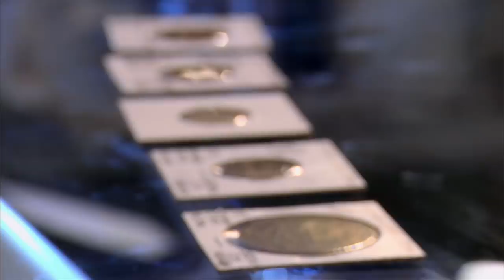Pawn Stars: "JACKPOT!" Corey Takes A Gamble On Prison Tokens (Season 9)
Corey puts on his POKER FACE while negotiating a purchase for some Nevada prison gambling tokens! Find out if he hits the jackpot in this scene from Season 9, "You Say You Wanna Revolution."